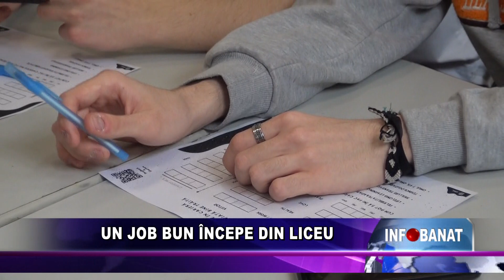Un job bun începe din liceu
Elevii Colegiului Național „Diaconovici-Tiez” din Reșița au participat la un workshop de orientare în carieră. Astfel, tinerii au putut să afle mai multe despre ei înșiși, care le sunt aptitudinile și care sunt pașii spre un job ideal.